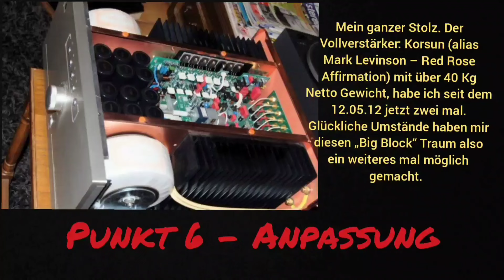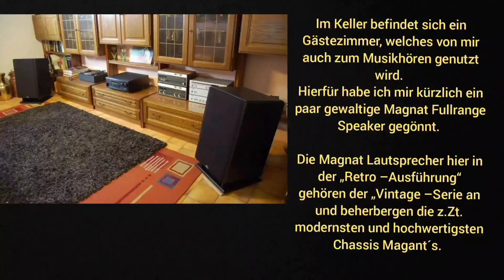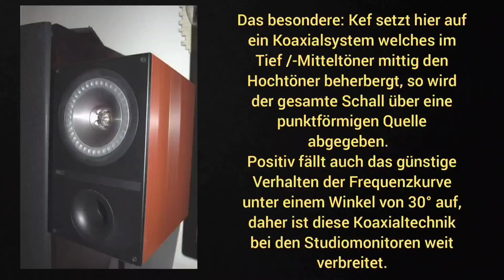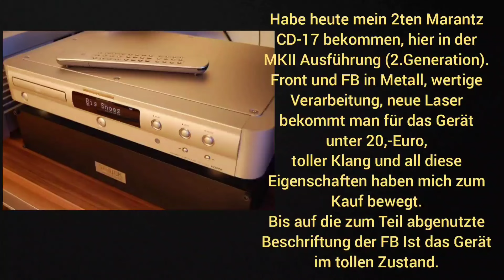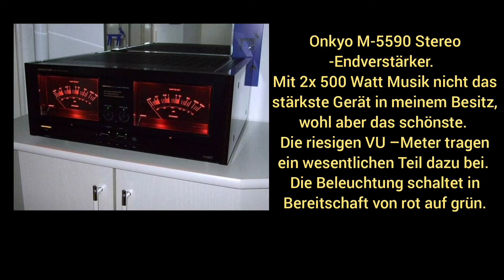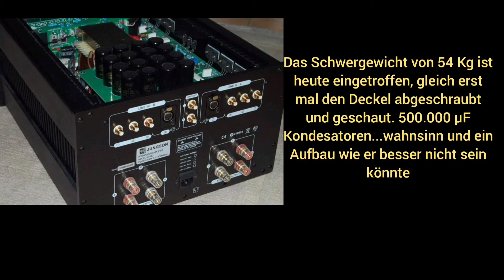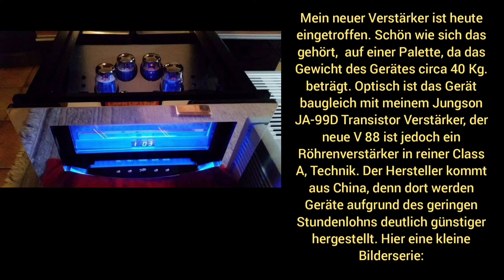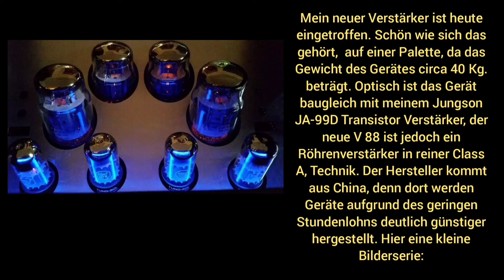Was ist High-End? - Definition und Einführung in die Welt der High-End-Audio (Ohne Hintergrundmusik)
**Was ist HighEnd? - Definition und Einführung und in die Welt der High-End-Audio**

Willkommen zu meinem neuesten Video, in dem wir das faszinierende Thema "HighEnd" im HiFi-Bereich genauer unter die Lupe nehmen. Was bedeutet es wirklich, wenn von High-End-Audio die Rede ist? Ist es nur ein Marketingbegriff oder steckt mehr dahinter?

In diesem Video erkläre ich:

- Die Definition und Geschichte von High-End-Audio.
- Die Unterschiede zwischen Standard-, Mittelklasse- und High-End-Geräten.
- Welche Merkmale und Technologien High-End-Geräte auszeichnen.
- Warum High-End-Audio oft teurer ist und ob es sich lohnt, in solche Geräte zu investieren.
- Tipps, wie man High-End-Audio erleben kann, auch ohne ein Vermögen auszugeben.

Taucht mit mir ein in die Welt des hochwertigen Klangs und entdeckt, wie High-End-Audio euer Hörerlebnis revolutionieren kann!

Hinterlasst gerne einen Kommentar mit euren Gedanken und Erfahrungen zum Thema HighEnd.

LG.Christian